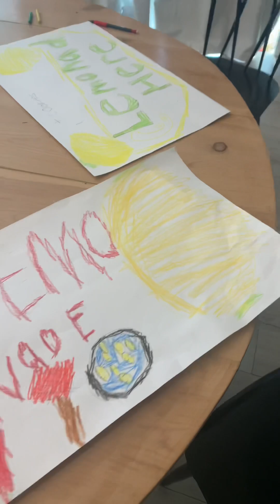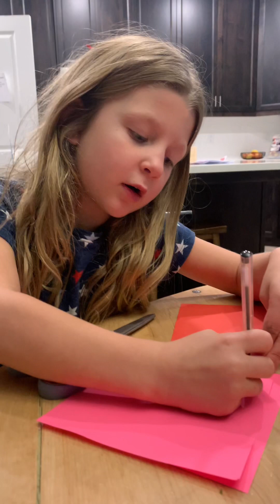Nobody like Sam (Mom)!